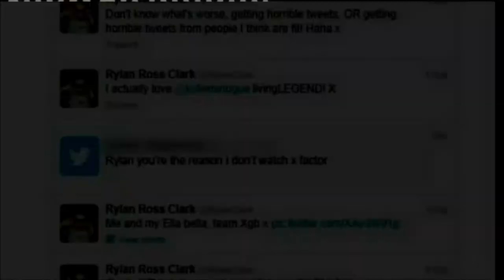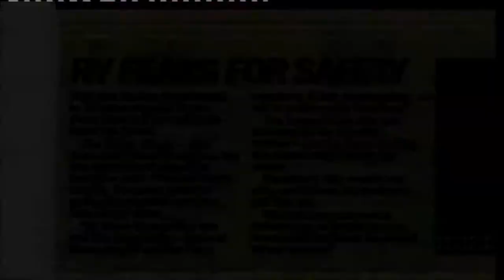Live Show #1 Rylan Clark Spandau Ballet's Gold The X Factor UK 2012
6 October 2012

The X Factor is a British television music competition to find new singing talent. Created by Simon Cowell, it began in September 2004 and is contested by aspiring singers drawn from public auditions. It is the originator of the international The X Factor franchise. The eight series of the show to date have been broadcast from August/September through to December. The show is produced by FremantleMedia's Talkback Thames and Cowell's production company SYCOtv. The "X Factor" of the title refers to the undefinable "something" that makes for star quality. The show is broadcast on the ITV network in the United Kingdom and TV3 in Ireland, with spin-off behind-the-scenes show The Xtra Factor screened on ITV2. The X Factor was devised as a replacement for the highly successful Pop Idol, which was put on indefinite hiatus after its second series, largely because Cowell, who was a judge on Pop Idol, wished to launch a show to which he owned the television rights. The perceived similarity between the two shows later became the subject of a legal dispute.

The original judging panel was Cowell, Sharon Osbourne and Louis Walsh. Dannii Minogue joined the panel in series 4, and Cheryl Cole replaced Osbourne in series 5 after her departure. After series 7, Cowell and Cole both left to judge the American version of the show whilst Minogue left the show due to commitments on Australia's Got Talent. Kelly Rowland, Tulisa Contostavlos and Gary Barlow then joined Walsh on the judging panel for series 8, though Rowland announced she would not return for series 9 and was replaced by Nicole Scherzinger. In the initial televised audition phase of the show, contestants sang in an audition room in front of just the judges. From series 6 onwards, auditionees sing on a stage in front of the judges and a live audience. Successful auditionees go through to "bootcamp" and then to "judges' houses", where judges narrow down the acts in their category down to three or four acts to mentor for the live shows, where the public vote for their favourite acts following weekly live performances by the contestants.

There have been eight winners to date: Steve Brookstein, Shayne Ward, Leona Lewis, Leon Jackson, Alexandra Burke, Joe McElderry, Matt Cardle and Little Mix. The winning contestant's single from 2004 till 2010 was released in time for the end of year chart battle for the UK's Christmas number one, a spot which was gained in 2005, 2006, 2007, 2008 and 2010. In 2011, the winner's single was released a week earlier. All of the winners' singles have gone on to achieve the number one chart position nevertheless, with Brookstein and McElderry going on to claim the New Year's number one spot a week later instead, and Little Mix a week earlier. As of January 2012, a total of 28 number-one singles have been released by artists who have appeared on the show. The all-new X Factor champion receives a recording contract with record label Syco Music with a stated value of £1 million. This includes a cash payment to the winner, but the majority is allocated to marketing and recording costs.

The show is the biggest television talent competition in Europe and has proved hugely popular with the public. Series 6 attracted 200,000 auditionees and peaked at 19.7 million UK viewers (a 63.2% audience share). 10 million votes were cast in the series 6 final as well. On 18 October 2010, ITV announced that Cowell had signed a three-year contract renewing The X Factor until 2013.